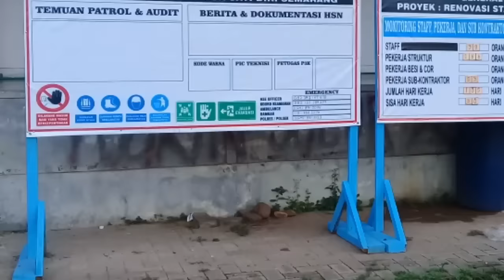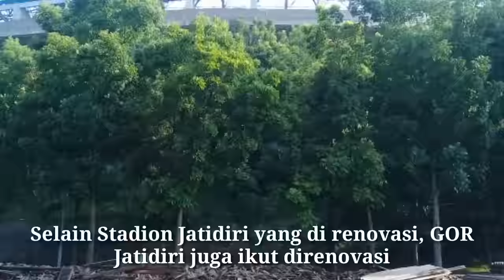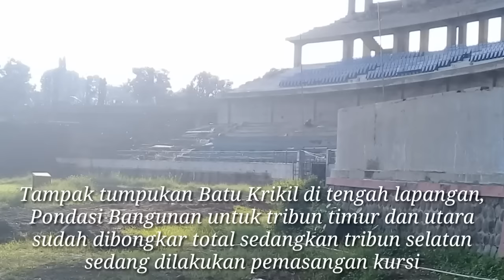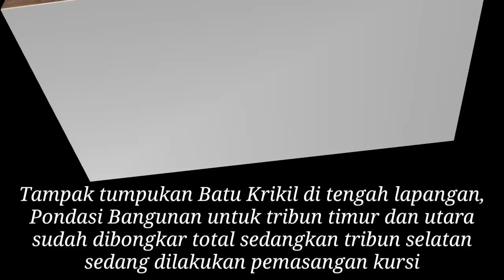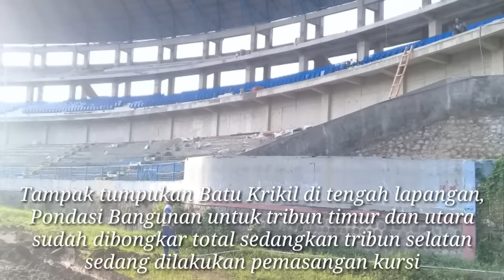KEREN!!! Update Stadion Jatidiri November 2017 mencapai 50%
Renovasi Jatidiri November 2017 Menjadi Stadion termegah di Jawa Tengah.